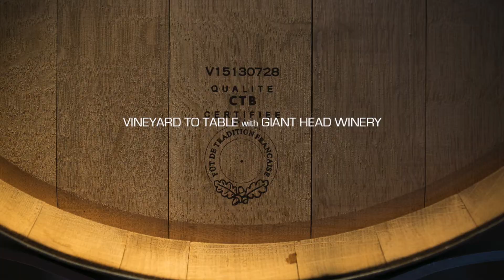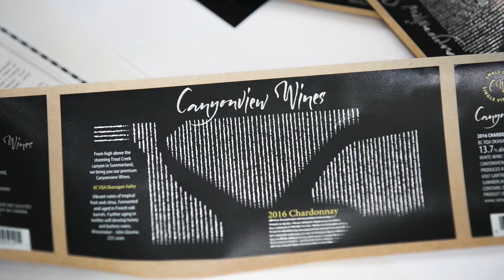Vineyard to Table Giant Head Winery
Reel Peach Fest film festival - Okanagan Liquid Libations category.